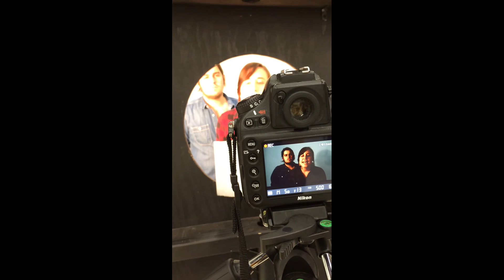Behind the Scenes with Starhawk!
Get an insider's look at shooting a promo here at the Alternate Wrestling Universe.